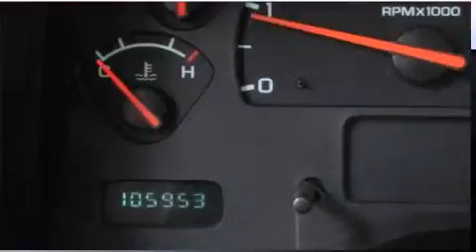2002 Dodge Dakota Ellwood City PA 16117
We are proud to present this 2002 Dodge Dakota .

 Year : 2002
 Make : Dodge
 Model : Dakota
 Engine : Gas V6 3.9L/239

 Exterior : BLUE
 Miles : 105,903

 1019 Lawrence Ave
 Ellwood City , PA 16117
 2002 Dodge Dakota Ellwood City PA